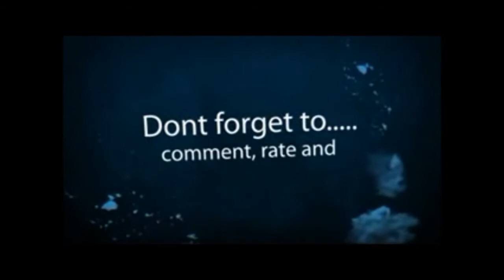PIKACHU IN REAL LIFE!!!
The Whats On My Mind Show Year 2 Episode 187

So I met Pikachu in real life today and it was awesome. I know its just someone in a suit but its the thought that counts.